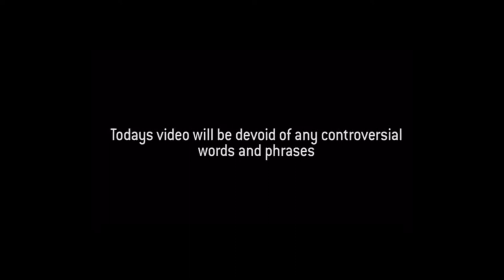Noobs am Werk | Destiny2 | Rainbow Six Siege| Conqueror´s Blade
Erstes Video 2020 ein paar clips die in der letzten Zeit entstanden sind enjoy